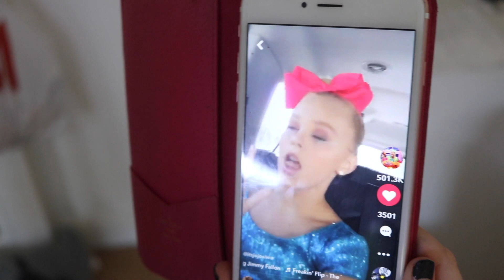Galaxy Lolly & Jojo Siwa Surprise Vlog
This video is about Galaxy Lolly & Jojo Siwa Surprise Vlog